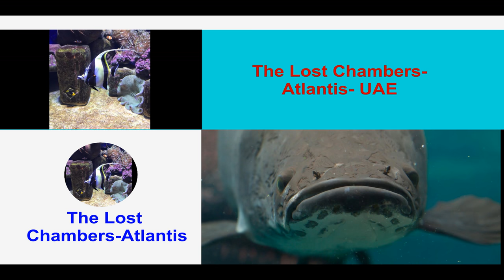The lost Chambers Aquarium-The Palm , United Arab Emirates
Please visit following playlists arranged...

CREDITS